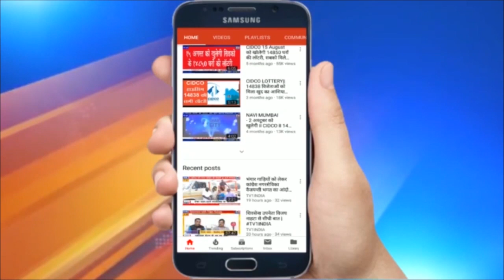अभिनेता से नेता बने Kamal Haasan का जन्मदिन | 66 साल के हुए अभिनेता Kamal Haasan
अभिनेता से नेता बने कमल हासन का जन्मदिन  | 66 साल के हुए अभिनेता कमल हासन  | सुबह से ही आवास के बाहर जमा थे प्रशंसक | अभिनेता से नेता बने कमल हासन ने 07 नवंबर को 66 साल के हो गए। उन्होंने चेन्नई में अपने आवास के बाहर अपने समर्थकों का अभिवादन किया। हासन के प्रशंसक सुबह से ही उनका जन्मदिन मनाने के लिए उनके आवास के बाहर जमा थे। हालांकि, उनके प्रशंसकों ने COVID-19 की स्थिति के बीच सोशल डिस्टेंसिंग के मानदंडों पर कोई ध्यान नहीं दिया...